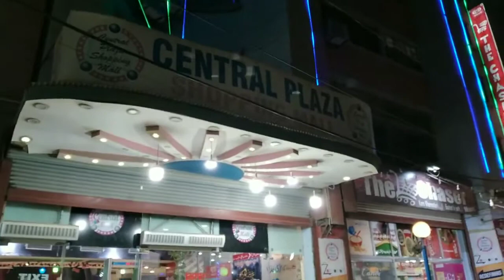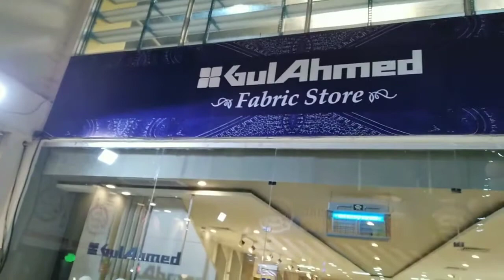Central Shopping Centre Cheap Rates in Sadar Karachi